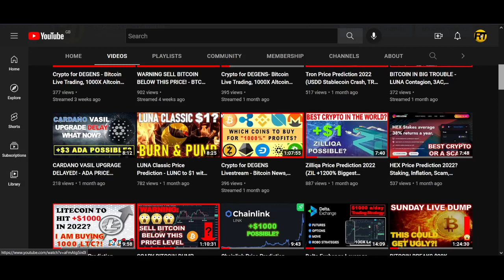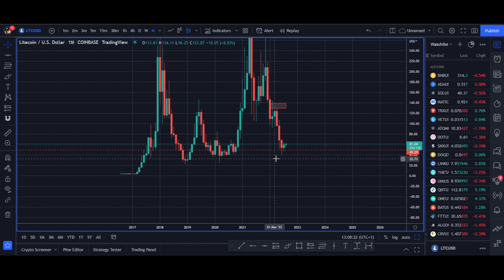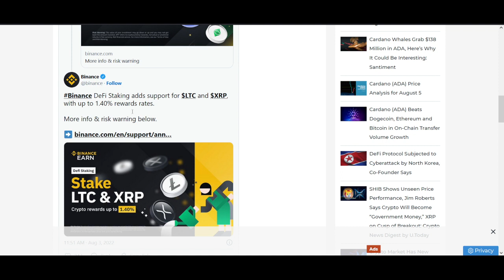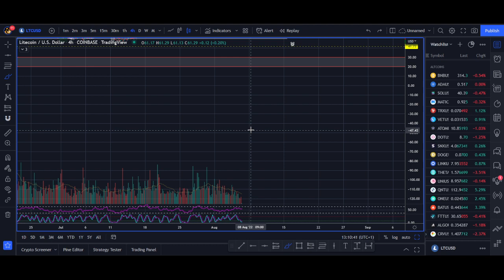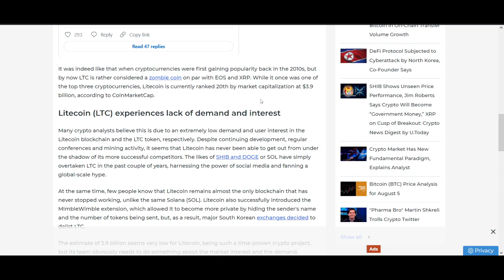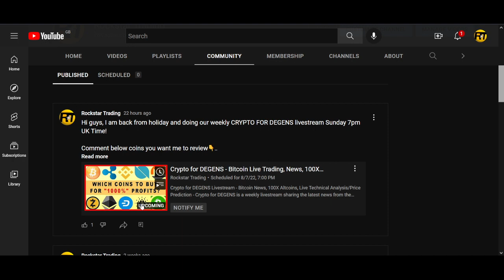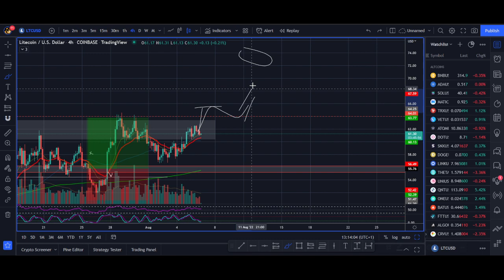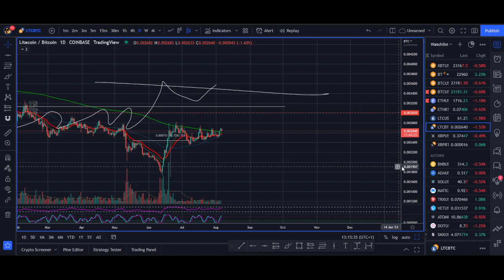Litecoin Price Prediction 2022 (Binance DEFI LTC Staking, Privacy, Mimblewimble, Technical Analysis)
Litecoin Price Prediction 2022 (Binance DEFI LTC Staking, Privacy, Mimblewimble, Technical Analysis)  - Do you Litecoin can get breakout and head towards $100?

♥ BTC: 17isdB1axM3VB4w6kT4w53Kh7SHE24MeBv
♥ ETH: 0xb35c7a69c0f1aed0e017bf3f2e335868d82b01ef
♥ LTC: LayvBFb9dntcSsQrb8dKoWqd4B4mL8sooK

Regards,
Rocko